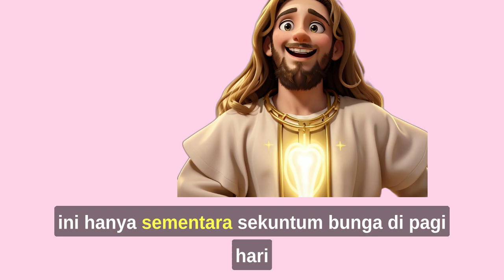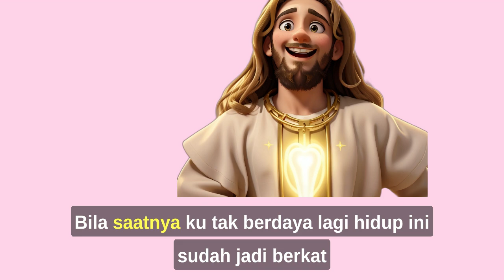Hidup ini adalah Kesempatan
ENJOY YOUR RELAXING TIME 🍵😙